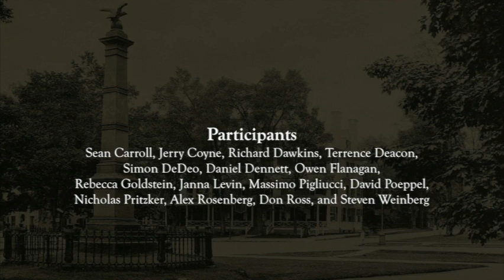Reduction and Natural Selection: Sean Carroll et al